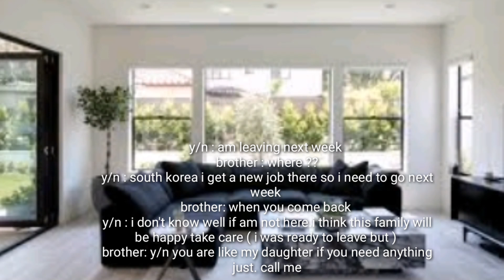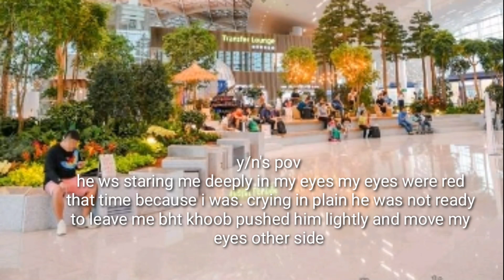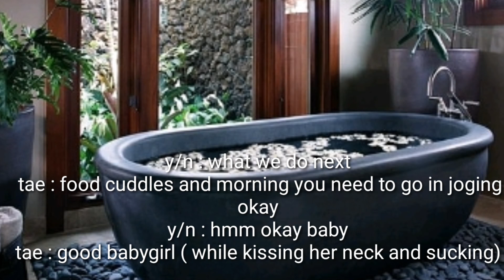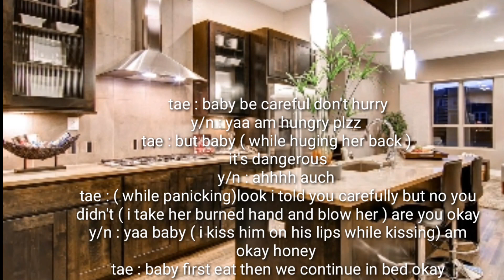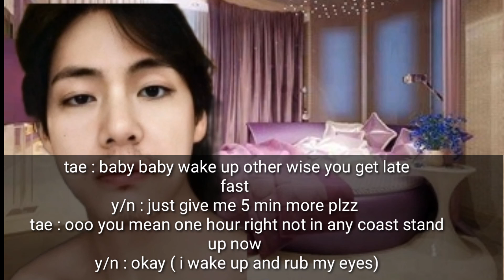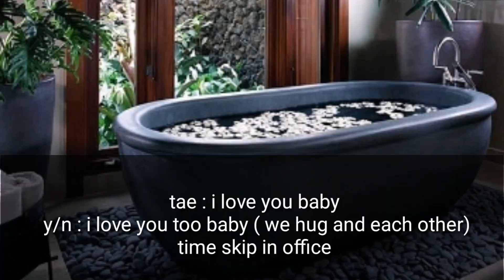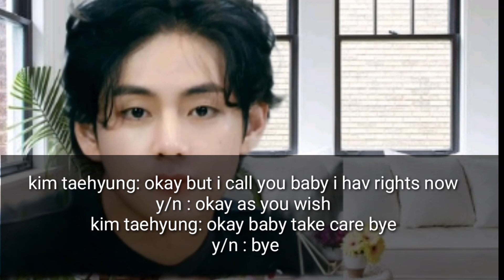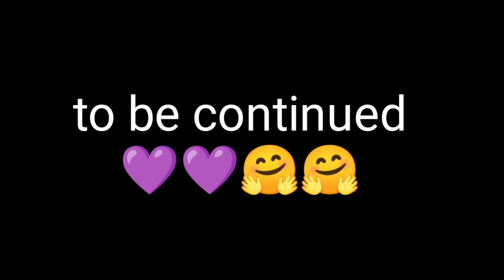when you have your imaginary boyfriend but you meet real one4 🥺||BTSbaby fanfictions_BB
BTSbaby fanfictions_BB❤️💜

 This story is about the imaginary world which is different from real world and yn have her imaginary boyfriend in her imaginary world but in real she meet the real one but same person and it's tough for her to except reality